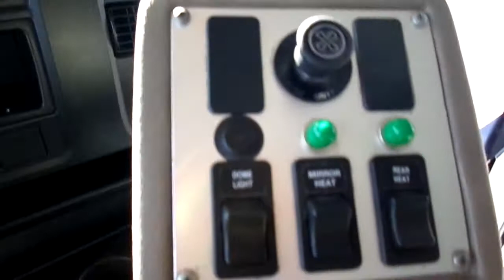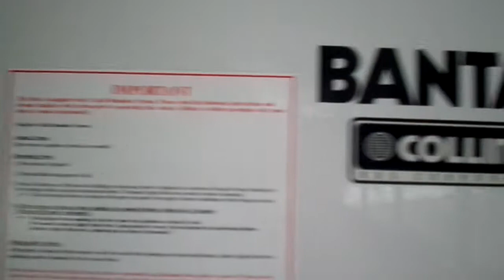Used Bus For Sale - 2004 Chevy Collins Daycare Mini Bus B64910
We have a selection of clean and low miles Daycare Mini Buses We also have highway coaches, charter buses, school buses, commercial buses, activity buses, wheelchair buses, shuttle buses and more. Check us out today.